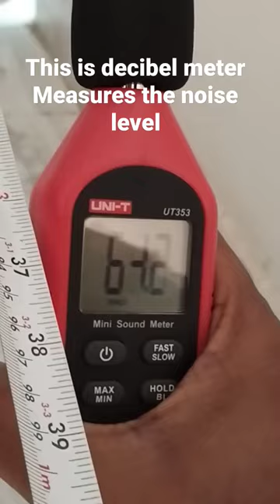decibel meter check noise level short subscribe share